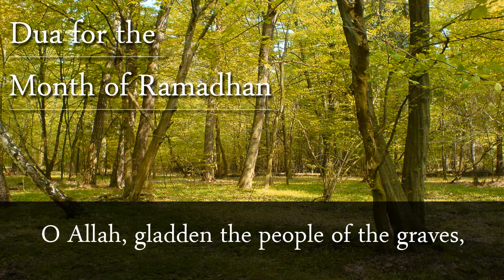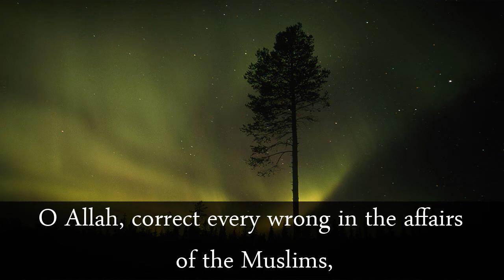Dua for the Month of Ramadhan (Allahuma Adkhil Alla Ahl Al-Quboor Al-Suroor)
Strong voice recitation by Mohammad Mahdi Al-Saadi. It is narrated by Shayk Al-Mufeed in his collection, that the Prophet (pbuh) said: "Whoever recites this dua in the month of Ramadhan after every prayer, Allah (swt) will forgive his sins until the day of judgement."

قراءة فاضلة محمد مهدي الساعدي. عن الشيخ الشهيد من مجموعته من النبي محمد صل الله عليه و اله انه قال: من دعا بهذا الدعاء في رمضان بعد كل فريضة غفر الله له ذنوبه الى يوم القيامة